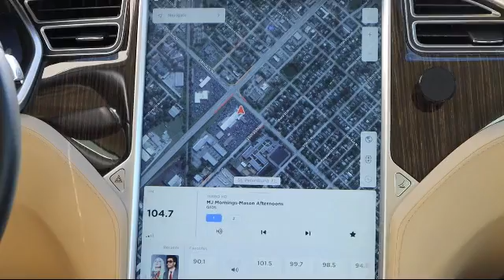2013 Tesla Model S Performance St. Petersburg Tampa Clearwater Bradenton Palm Harbor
2013 Tesla Model S Performance Stock Number: P314712 Vin:5YJSA1DP2DFP14707.